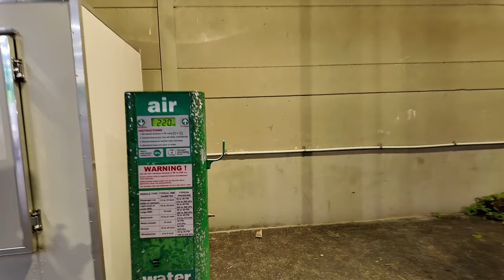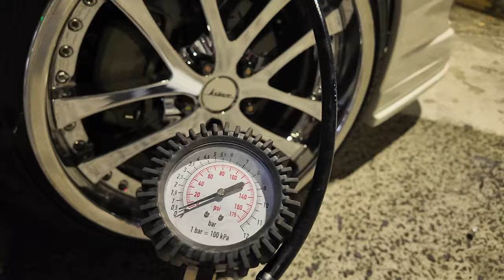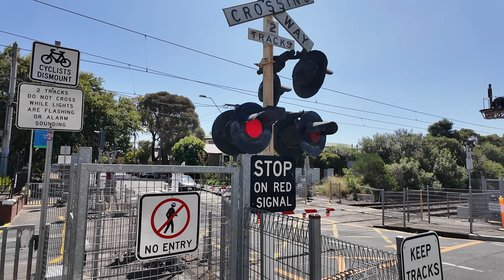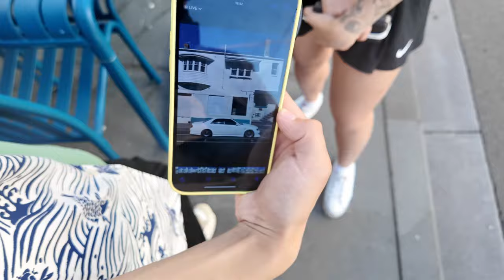Driving My BAGGED JZX100 CHASER Across Australia!! | Vlog 45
Personal IG: @bryant_takahashi
Baes IG: @lindakazumi

Follow the boys on IG:
FD2R Civic: @fd2_r
FK8 Civic (White): @00_boba
FK8 Civic (Red): Mingwrks
Subaru WRX STI: @street_element_au
Silvia S14 (RB26): __rb14__